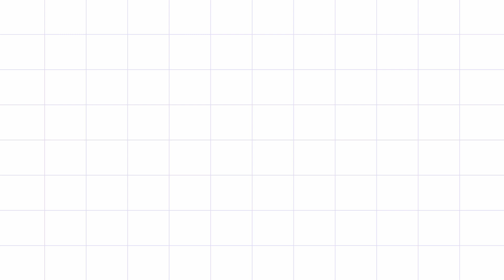How to make flowers white nails 2021 .The best nails .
New Nail art 2021 💄 The best nails art beautiful.

 The best nails art design

🌟 🌟 News model nails art 🌟🌟 The Best nails art of the year 🌟🌟🌟

New modern nails